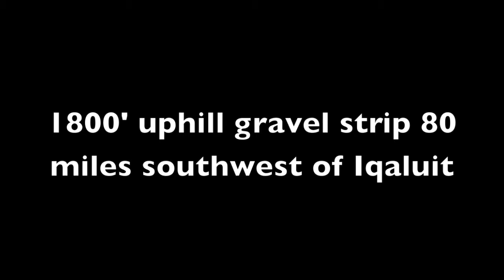Pilatus PC12 Arctic Summer Operations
Approach and landing into Kimmirut, Nunavut on a beautiful Arctic summer day.

Audio: Deadmau5 & Eric Prydz - The Veldt (feat. Chris James)